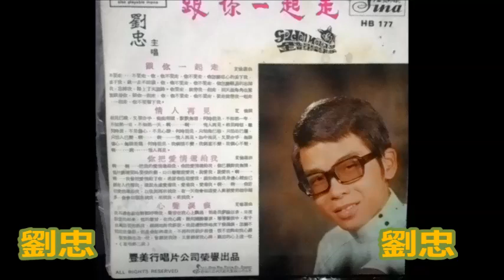劉忠 - Love Songs Collection 1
情人再見
無限相思無限愁
幾度夕陽紅
妳到底要不要我